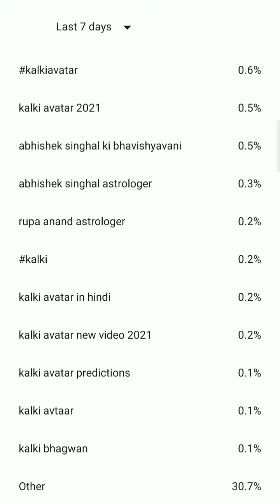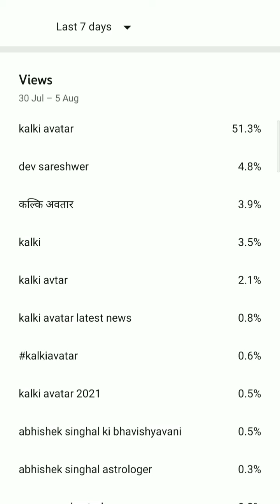kalki avatar । टॉप यूट्यूब सर्च पर मेरा चैनल दूसरे नंबर पर ।dev sareshwer